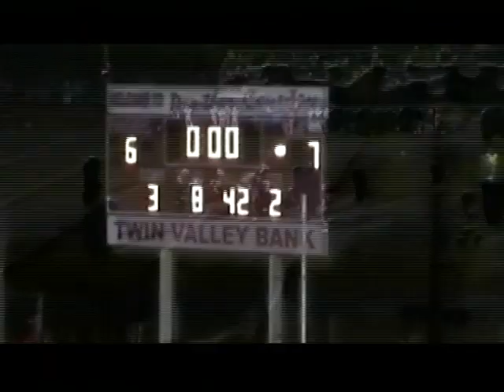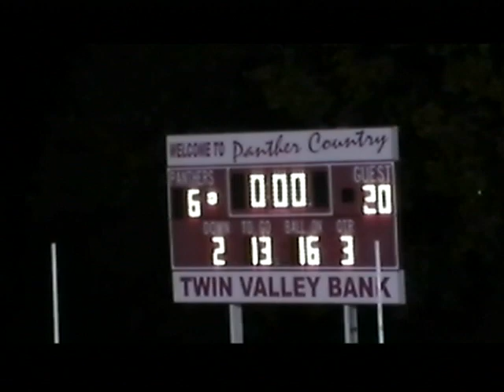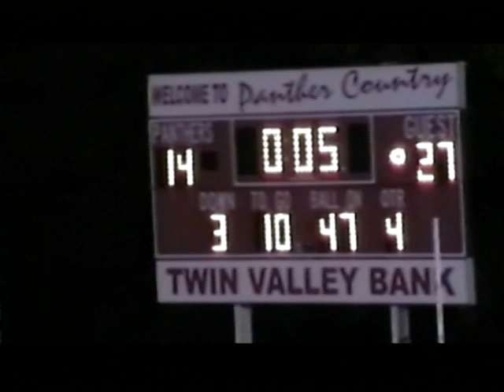Twin Valley South High School vs. Miami East High School (Week 9, 2012)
at twin valley south

10/19/12

Twin Valley South 14
Miami East 27